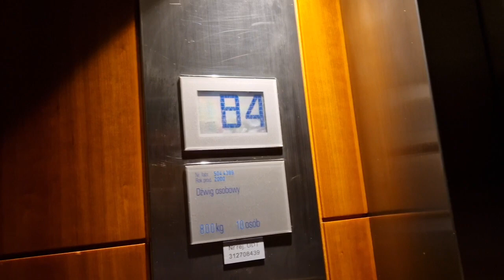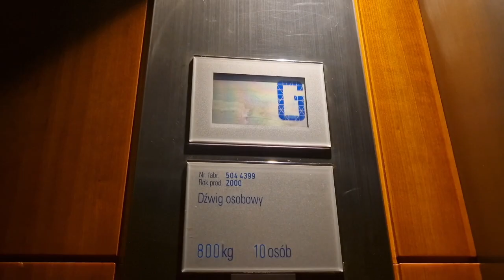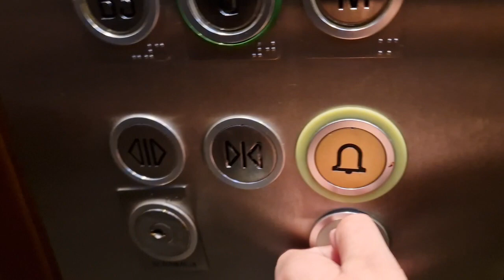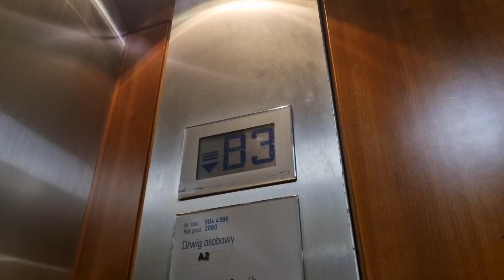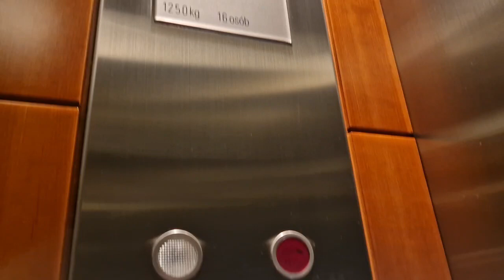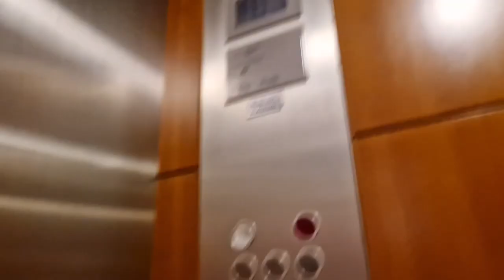5x Schindler D-series (2x broken) elevators @ Regent Warsaw Hotel, Warsaw, Poland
Parking garage elevators: 0:00

Manufacturer: Schindler
Installation year: 2000
Type: Hydraulic
Serial number:
Buttons: D-series
Indicator: D-series
Controllers: Schindler
Floors: 5 = B5 B4 B2 B1 *G*

Hotel elevators: 2:14

Manufacturer: Schindler
Installation year: 2000
Type: Traction
Serial number:
Buttons: D-series
Indicator: D-series
Controllers: Schindler
Floors: 8 = B3 *G* 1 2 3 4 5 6